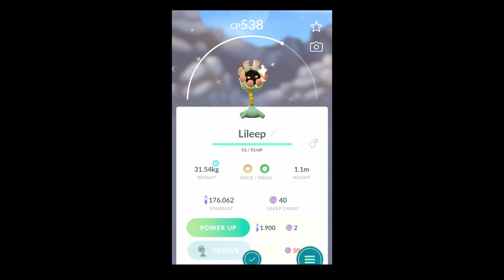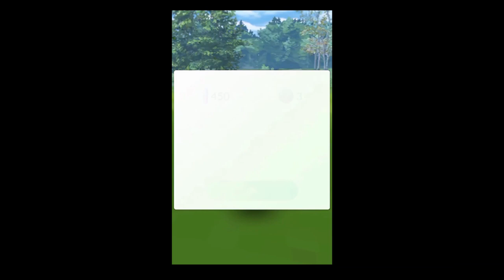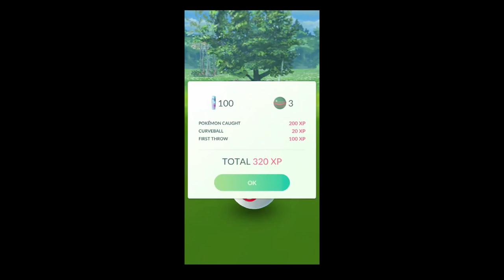PokemonGO Shiny Encounter Compilation #13